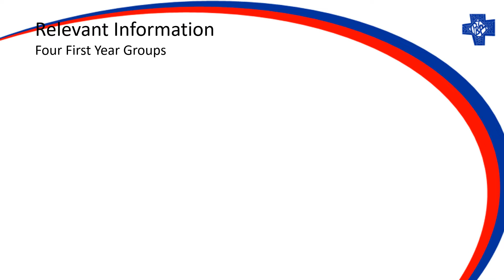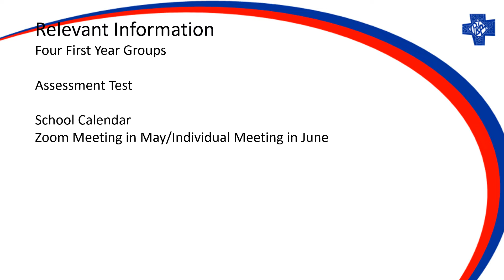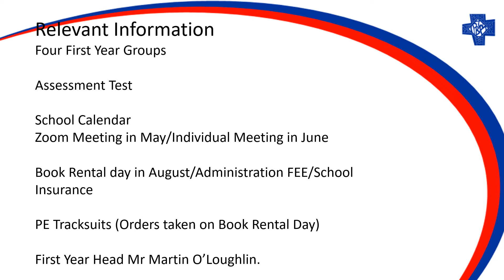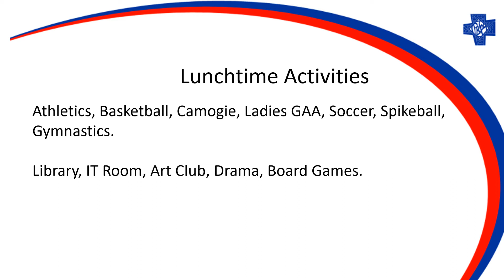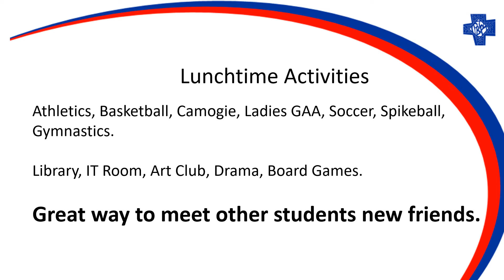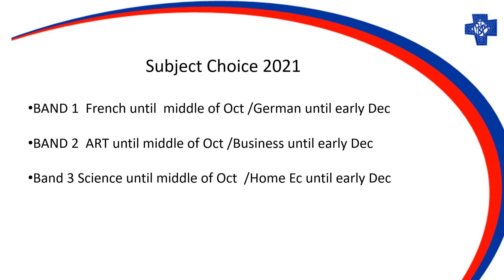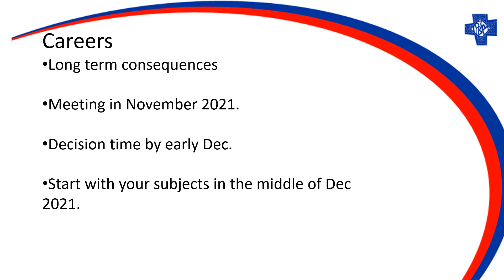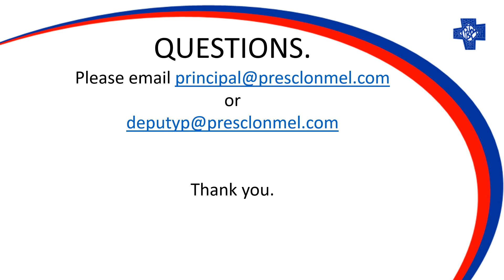Update for 1st year parents Sept 21